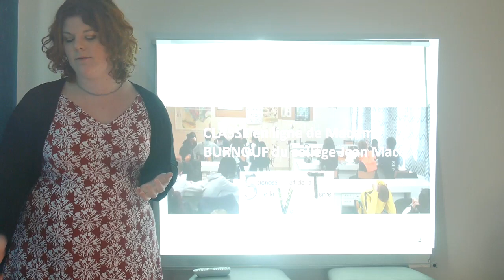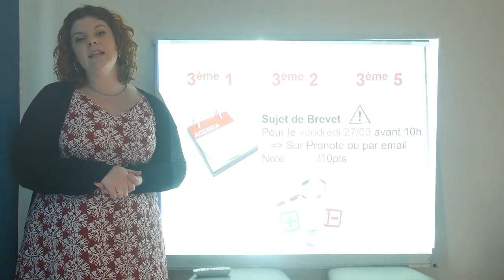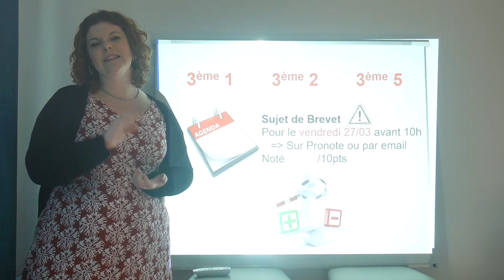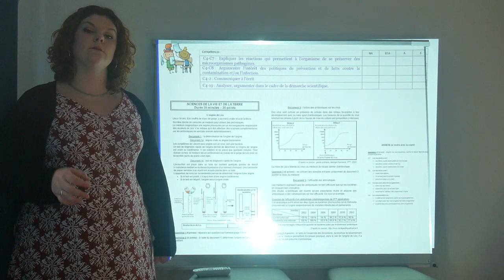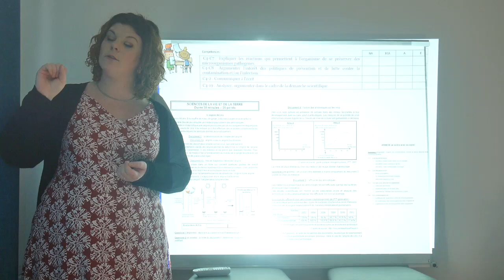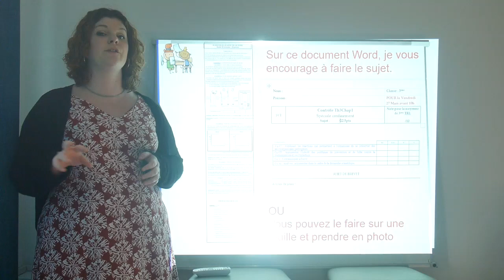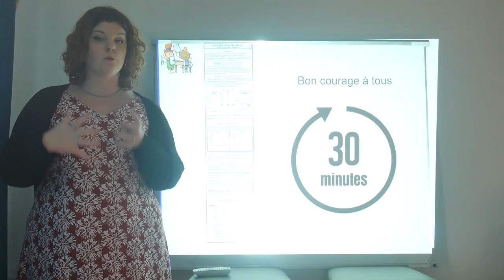Vidéo n°1 pour les 3ème 1, 3ème 2 et 3ème 5 (Sujet de Brevet Th3Chap1)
Sujet de brevet à réaliser au lieu du contrôle sur le Th3Chap1 initialement prévu en classe.

Cette chaîne a été créer pour mes élèves de SVT du collège Jean Macé de Fontenay-Sous-Bois.
Ce sera en complément de mes Padlets et de Pronote.
Je vous invite à NE PAS écrire vos questions en commentaire sur YouTube mais plutôt à les écrire sur le Padlet ou directement par email ou sur Pronote sur nos groupes de discussion.

💛 R E G L E S  DES  C O M M E N T A I R E S 💛
 - Bienveillance
- Pas d'insultes ou de propos vulgaires
- Critique constructive
- Bonne humeur !